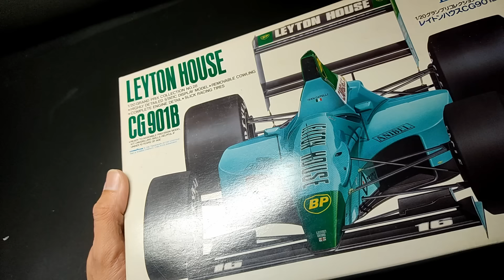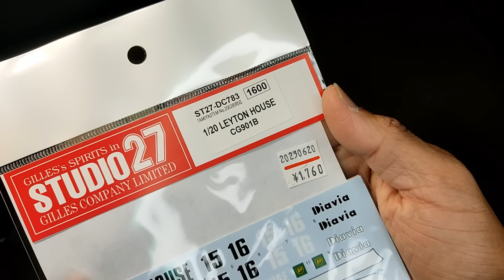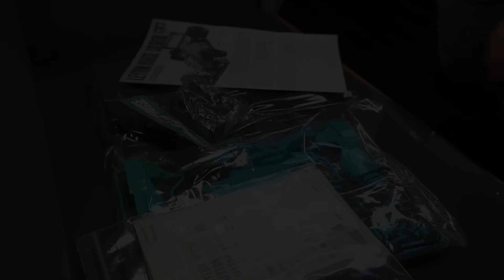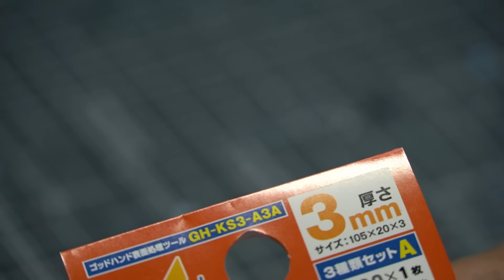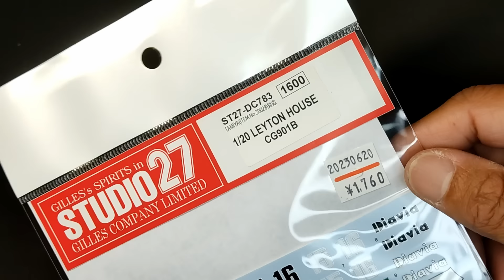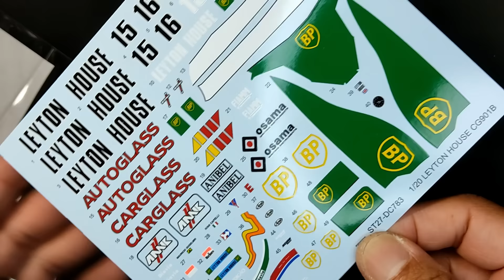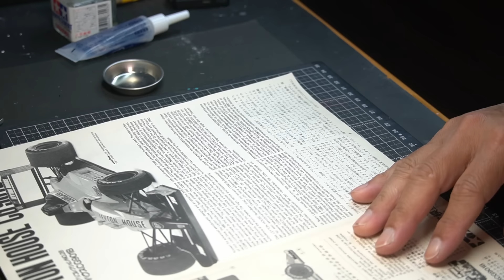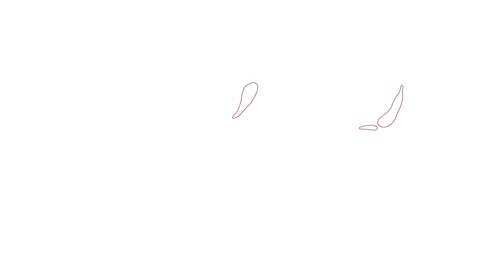LEYTON HOUSE CG901B / TAMIYA 1/20 Formula1 / Scale Model / Ivan Capelli / full build / F1 / ASMR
Hello everyone. My name is TAMA.
This time I created the Leighton House CG901B. As you may know if you are a builder who specializes in car models, this kit is a rare kit with particularly high prices. Since the box was damaged and the suspension arm was distorted, I was able to purchase it at a low price, so I will try to complete one of the rare kits from this world.
A sadistically sharp machine created by young Adrian Newey. A genius whose ideas are so far-fetched that the times cannot catch up with them. This is the form of the formula.
I would appreciate it if you could watch it.

00:00 Opening/A quick explanation of LEYTON HOUSE CG901B
03:19 Cutting out parts and preparation
10:08 Ground preparation and painting
12:44 Engine assembly
15:50 Masking processing and painting
19:55 Assembling and painting small items
23:14 Clear painting
24:55 Polishing and ceramic compound
27:33 Final assembly
34:24 LEYTON HOUSE CG901B is completed [To the grand finale]

VOICEVOX - WhiteCUL